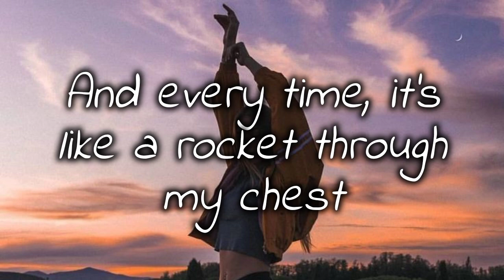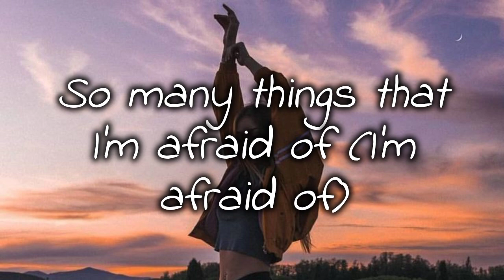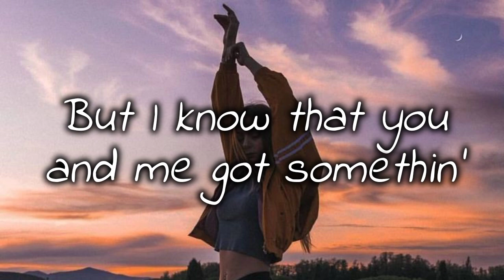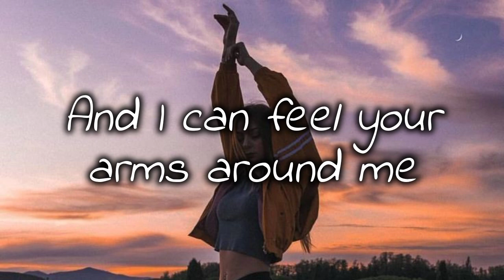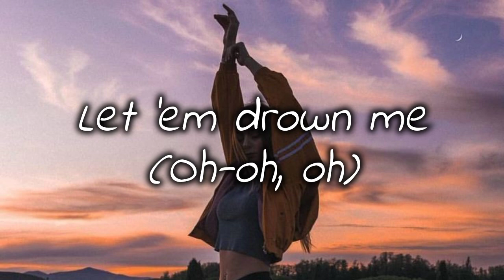10:35 @tiesto @TateMcRae ~ lyrics video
10:35
by Tiësto ft. Tate McRae